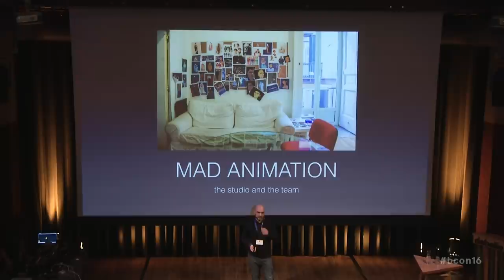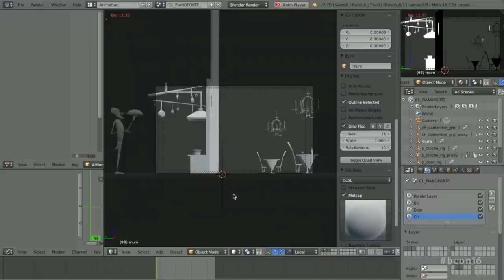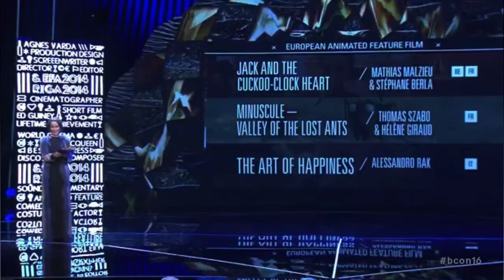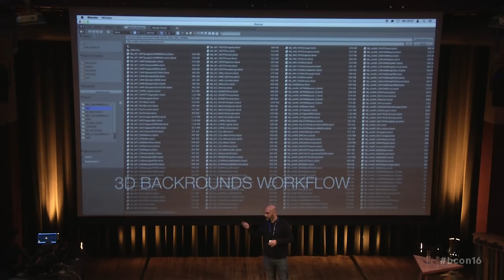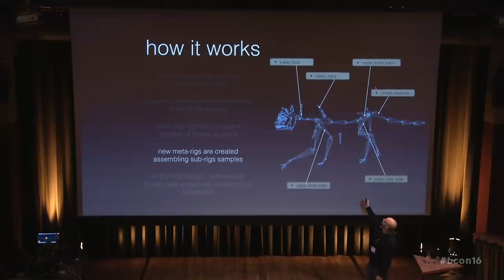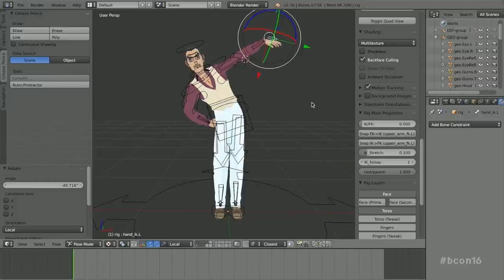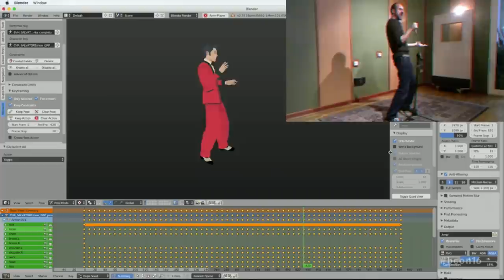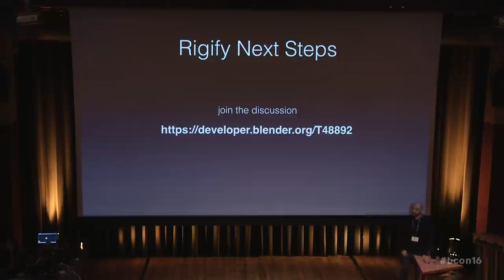MAD Animation Studio - the Blender takeover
MAD Entertainment at Blender Conference 2016.